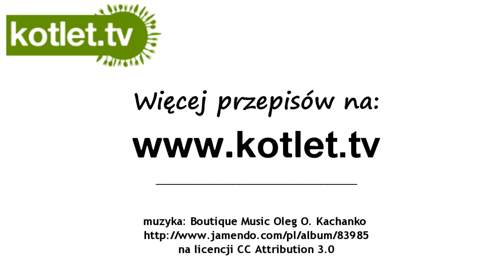Drożdżówki z dżemem - żółwiki - KOTLET.TV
przepis na drożdżówki z dżemem.